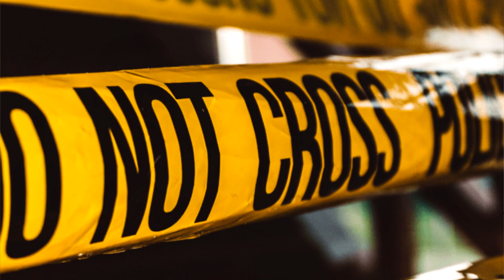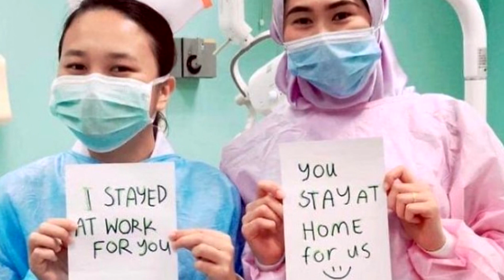III. BAKIT MASARAP ANG MAGPATAWAD (TULA NI MSGR. RUBEN M. DIMACULANGAN)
TULA:  BAKIT MASARAP ANG MAGPATAWAD
Msgr. Ruben M. Dimaculangan

Quarantine ng kwaresma, pagkakataong magnilay
Upang tulad ni lazaro, tayo’y magising, muling mabuhay
Sa paggawa ng mabuti, pagsisikap at pagdarasal
PAGPAPATAWAD ay mainam na ating pagnilayan.

Madali ang magpatawad,/ lalo na sa simula
Ngunit pag paulit-ulit/, santo lang ang di magsasawa
Karaniwa’y pag nanliligaw,/ magpatawad kayang-kaya
Lalo pa’t ang babae/ maganda na’y crush ko pa.

Bakit nga ba sobrang kay dali/ sa iba ang magpasensya
Yun ba ay nasa genes/ o nasa dugo ng pamilya
High blood kaagad ang iba/, kita-kita sa mukha nya
Ang boses na pasigaw,/ di ma-injectionan ng pangimay.

they don’t deserve to be forgiven, paulit-ulit kasi sila
Parang nananadya, kung di man nangangaya
Pangako’y napapako, di minamahalaga
Walang isang salita, pagtiisa’y walang makakakaya.

Oo nga po may puntos tayo, wala silang karapatan
Upang muling patawarin, lalo’t sala ay may kalaliman
Tungkol sa mahalan, o di pagbabayad ng utang
Ang iba ay heinous crime, tungkol sa katarungan.

Tampo at kataasan, combined sa pagkamakasarili
Memoryang di makalimot, pati mga sabi-sabi
Sulsol ng loyalist, politika’t paghihiganti
Kapag di na nagdadasal, forgiveness sunod sa imposible.

Nang panahon ni Jesus, walang karapatan si Pedro,
Magdalena at Pablo, Zaqaeo at Mateo
Upang patawarin pa, makasalanang totoo
Kaluluwa’y itim na/  talagang di na magbabago.

Pagbubulag-bulagan at pagbibingi-bingihan
bintang sa nagpapatawad, bukod pa sa kaduwagan
Mawalang galang na po, di po totoo iyan
pagpapatawad, ay/  pinaka clarong unawa at tapang.

Paano pa makakabawi ang di mo pinatatawad
Lalo’t kasalanan nya, hugot sa malalim na sugat
Ipinataw ng kapwa di maampat-ampat
Pagkat walang magtiwala o magbigay ng oportunidad.

Kaya nagpapatawad,/ sarili mo ang yong/ nari-regaluhan.
Pagtitiwala’y itataya/ upang mukha ng Diyos ay lumitaw
tabunan man ng kadiliman, sugatan at,  layasan,
pusong mapagpatawad,/ ang nakalipas ay di nya batayan.

Ibigay mo sa mundo, the best ng yong makakaya
Kasabihang sa ati’y iniwan/ ni Madre Teresang Santa
Ang makapagpatawad/ pananagutan mo sa Diyos talaga
Buhay mong alay ‘to sa Diyos, /  kaya di mo habol ang pabuya.

Kung magpapatawad ka, di kailangang ika’y magtiwala
At gawing isang requirement na nagkasala'y magdusa
Ang tanging hangad mo, dito sa balat ng lupa
Maranasan ang Diyos at langit/ sa dibdib mo at diwa.

Forgiveness at habag, ay mas maraming bunga
Kaysa pagtatanim ng galit/ at madilim na memorya
Healing of memories/ sa Krus ipinakita
Sa abundance of the heart,/  doon namalas pagka-Diyos niya.

Mas madali ang mag-magic/ na sa krus ay matanggal
Sasambutin ng anghel/ katawan nyang napigtal
Siguradong paghanga at matutunog na palakpakan
Kanyang tatanggapin/  ligtas pa sya sa kamatayan.

Pero di palakpak ang pinili ng Poong Jesus
Pinakamahirap pinili,/ ang magpatawad nang lubos
Misyong kamataya’y/  yakapin doon sa krus
Kasama ng Ama’t Espiritu’y/   itatanghal ang pagka-Diyos.

Ang pagpapatawad/, di nangyayari karaka-raka
Isa itong processo,/  isang attitude isang diwa
Tulad ng isang pigsa/  namamaga  puno ng nana
Dahan-dahang hihilisin/  upang lason ay mawala.

Sa daigdig ng kompetisyon,/  pinapalakpakan ay ang champion
(pero) Sa mata ng Panginoon, ang champion ay unknown
Kagaya ng frontliners/ sa hospital ay nagpapakulong
Upang misyon ay tupdin/  habang nagbibilin sa ating/ ang ambag nati’y mag stay home.

Ang taong nagpapatawad, frontliner din kung turingan
Ginigising ang pag-asa at pananalig na tunay
Pusong patay bubuhayin,/   tulad ni Lazarong mahal
Hahanguin sa libingan/,  patitikmin ang muling mabuhay.

Pansin ko sa funeral Mass,/ kung anong labis na nagpapalungkot
Kapag yumao at mga naiwa’y/  di nakapagpaalaman ng ayos
Patawad ay di nahingi/  o bukas pusong naipagkaloob
Minamahal naman kita,/  luhaang sa kabaong ay nakasubsob.

Buti na lang at salamat,/  may meron pang pamamaraan
Huli man daw at magaling,/  patawad ng Diyos mararamdaman
Distansya ng lupa’t langit/  pwede pang lagyan ng tulay
Sa pamamagitan ng panalangin/  at pagbabagong-buhay.

Ang gawang magpatawad, makakaya ninumang nagbubuti
Pero ang bukal nito ay/  pag-ibig ng Diyos na kay buti
Bilang pasasalamat/  pagsamba sa Diyos kanyang ganti
Sa porma ng pagpapatawad rin/  pag-ibig ng Diyos, ibabahagi.

Abundance of the heart,/   habag, awa at patawad
Di natin makakaya/ kung hugot lang sa angking lakas
Si Kristong Manggagamot, frontliner nating lahat
Salamat Jose at Maria, sa regalo nyong Anak.

Dahil kay Jesus, utang nami’y nabayaran
Utang na kay laki, na di namin kayang bayaran.
Ibinuwis kamatayan, kaysa tupang karaniwang alay
Dahil dito’y natanghal, meron din kaming Muling Pagkabuhay.